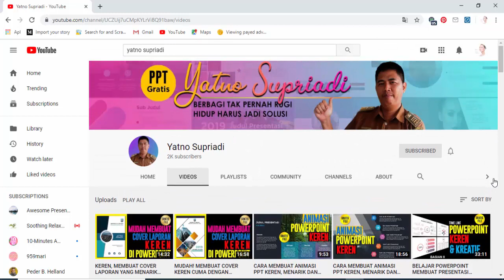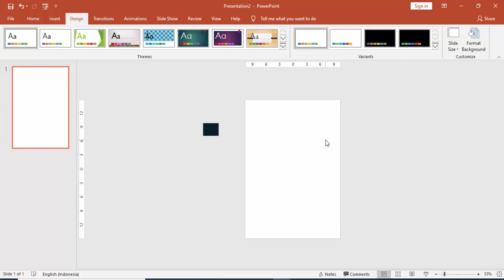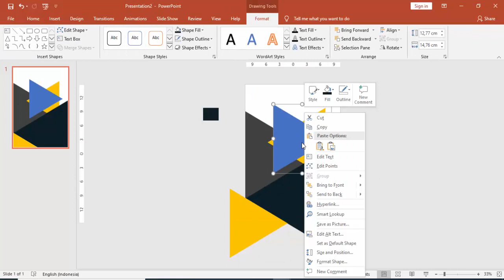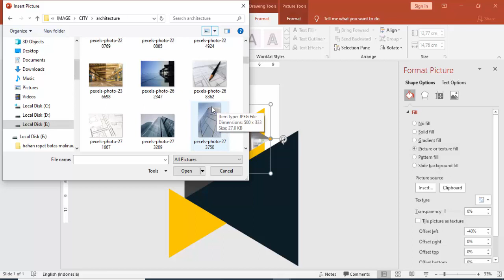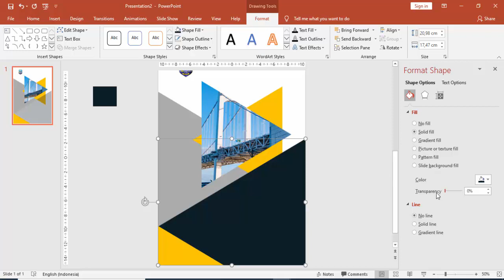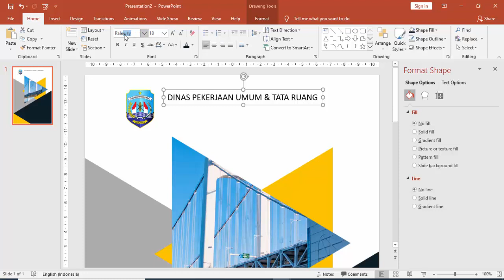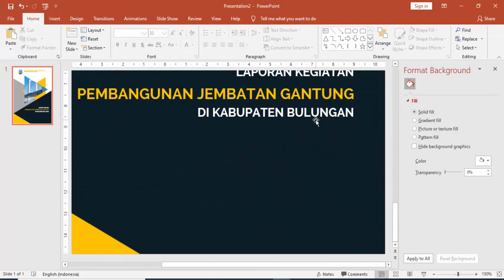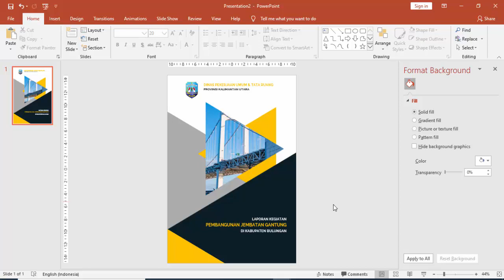CARA SIMPLE, MEMBUAT COVER LAPORAN KEREN DENGAN POWERPOINT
Belajar Power PointMembuat Cover Laporan Keren dan menarik, annual report design, book cover design, annual report template only with powerpoint.